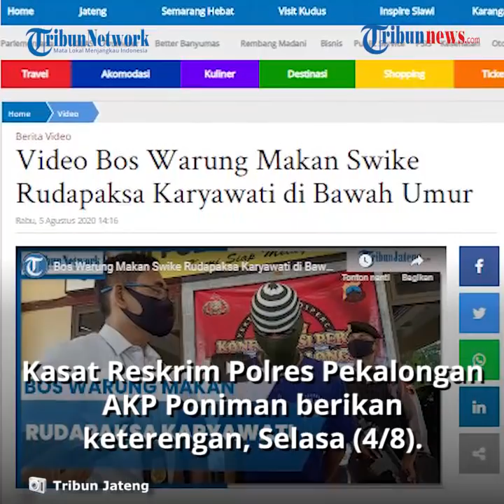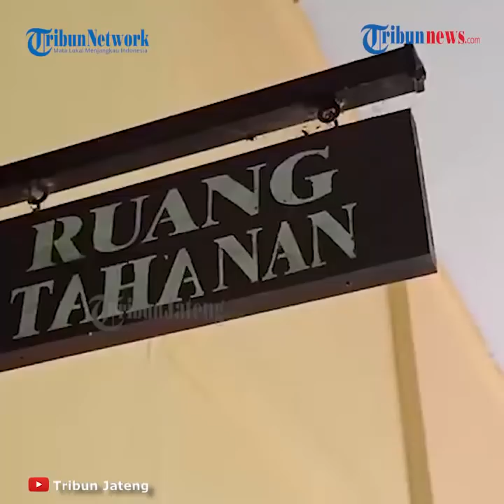Seorang Karywati Warung Makan di Pekalongan Dicabuli oleh Bosnya, Korban Masih Dibawah Umur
TRIBUN-VIDEO.COM - Satreskrim Polres Pekalongan menangkap Khoeroni (32).

Dia bos warung makan swike di Pekalongan.

Khoeroni itu warga Dusun Limbangan Barat, Desa Limbangan, Kecamatan Karanganyar, Kabupaten Pekalongan.

Dia nekat memperkosa anak buahnya, yang masih bawah umur.

Pemerkosaan dilakukan di warung swike miliknya.

Warung itu berlokasi di Desa Rogoselo, Kecamatan Doro, Kabupaten Pekalongan.

Pelaku diringkus polisi pada tanggal 1 Agustus 2020.

Diringkusnya Khoeroni, usai polisi mendapatkan dari pihak keluarga.

"Alhamdulillah Satreskrim Polres Pekalongan berhasil mengungkap, kasus persetubuhan anak bawah umur."

"Pelaku ini merupakan bos atau pemilik warung swike tempat korban bekerja," kata Kasat Reskrim Polres Pekalongan AKP Poniman kepada Tribunjateng.com seusai menggelar press release di halaman Mapolres setempat, Selasa (4/8/2020).

Pelaku nekat menyetubuhi korban yakni R (17) warga Kabupaten Batang.

AKP Poniman menuturkan, pada saat pelaku melakukan pemerkosaan, posisi korban dalam keadaan mabuk berat.

"Sebelum melakukan hal tersebut, korban dicekoki minuman keras oleh pelaku."

"Pelaku juga melakukan perbuatannya, dalam pengaruh alkohol," tuturnya.

Tidak hanya itu juga, pelaku mengancam kepada korban apabila tidak melayani hawa nafsu pelaku, korban akan dikeluarkan dari pekerjaannya.

"Selain dikeluarkan dari pekerjaannya, korban akan diturunkan di tepi jalan Desa Rogoselo, Kecamatan Doro, Kabupaten Pekalongan apabila tidak melayani pelaku," imbuhnya.

Pihaknya menambahkan, dalam sekali kesempatan pelaku telah melampiaskan hasratnya sebanyak dua kali.

Kemudian, untuk mempertanggungjawabkan perbuatannya, pelaku diancam dengan Pasal 81 ayat (1) UU RI nomor 17 tahun 2016 tentang Penetapan Peraturan Pemerintah Pengganti Undang-Undang Nomor 1 Tahun 2016 tentang Perubahan Kedua Atas UU RI Nomor 23 Tahun 2002 tentang Perlindungan Anak Menjadi Undang-Undang juncto Pasal 76D Undang-Undang RI Nomor 35 Tahun 2014 tentang Perubahan atas UU RI Nomor 23 Tahun 2002 tentang Perlindungan Anak.

"Ancaman kurungan penjara minimal 5 tahun, maksimal 15 tahun dan denda maksimal Rp 15 miliar," tambahnya.

Sementara itu, Khoeroni (32) pelaku pemerkosaan mengatakan, ia memperkosa karyawannya karena terpengaruh alkohol.

"Saya melakukan hal itu di warung swike milik saya. Semalam melakukan itu sebanyak dua kali," katanya.

Dirinya menyesal setelah melakukan hal itu dan tidak akan mengulangi perbuatannya lagi.

Artikel ini telah tayang di Tribunjateng.com dengan judul Video Bos Warung Makan Swike Rudapaksa Karyawati di Bawah Umur,